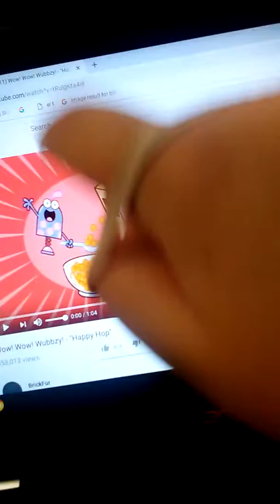Hopping dance party